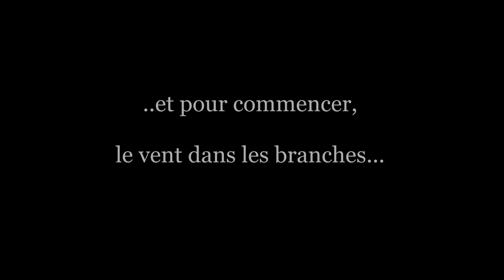LES BLEROTS DE R.A.V.EL. : Les Orang-outans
Happy-End Tour, dernière année pour aller suivre les Blérots de RAVEL sur scène...C'était ici dans le cadre du Festival Aubercail !